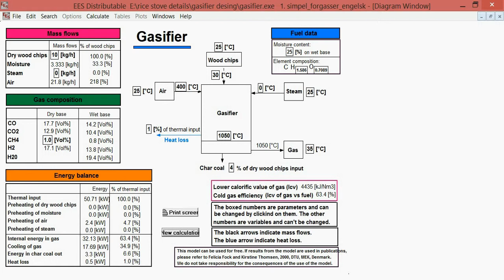Mass Energy Balance Software | Wood gasifier | VEERA BIOPOWER | Our site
Making your own energy just became that much easier and that much profitable for YOU and for our PLANET ! With over 10 years in the field VEERA BIOPOWER is not just an ISO & CE certified global brand successfully EXPORTED TO 52+ countries but also uplifting entrepreneurs towards PRACTICISING SUSTAINABILITY on a daily basis. Utilizing a rich resource be it any source of biomass feedstocks including sawdust, rice husk, corn cobs, leaves, wood shavings, wheat bran, grass, etc. we convert it into a gaseous fuel that can then be used for generation of heat and electricity.

Under VEERA BIOPOWER manufacture and export a wide range of biomass gasifiers effectively utilizing agricultural and biomass wastes being burned. Our range extend from lab scale units around 4kg per hr perfect for universities and research purposes to capacities of 10kW, 20kW, 50kW, 100 kW and 150 kW systems.

FEATURES
-100% TAR FREE system
-Proprietary air pre-heating technology
-Yield of Carbon monoxide greater than 22%, Hydrogen greater than 18%, Methane greater than 5%, Carbon dioxide less than 11% remaining Nitrogen
-Uncondensed gas can directly be used for gas generation or any heating application.
-Highly advantageous temperature indicator and remote monitoring facility controllable through mobile phone.
-High Temperature Pressure sensors & built-in safety values ensures Zero Harm
-High quality robust sustainable materials
-Customizable energy source as per needs

Application:
Boilers, engines, and turbines for energy generation

The video showcases our explanation of software that we have built in order to automate and ease the process of MASS ENERGY BALANCE calculation in the feedstock for downdraft gasifier system.